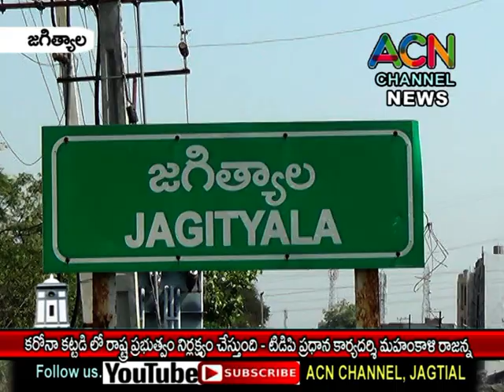జగిత్యాల : కరోనా కట్టడిలో రాష్ట్ర ప్రభుత్వం నిర్లక్ష్యం - టిడిపి ప్రధాన కార్యదర్శి మహంకాళి రాజన్న